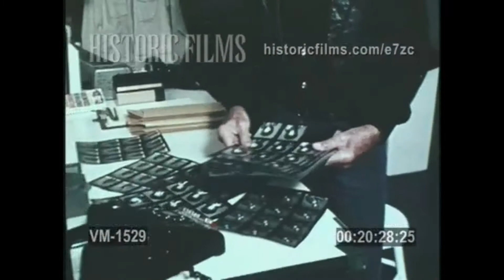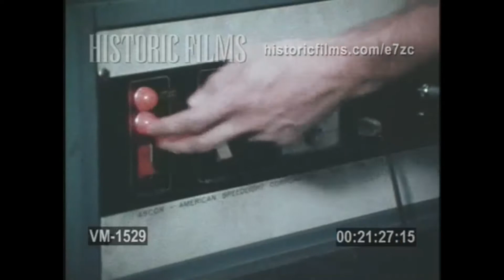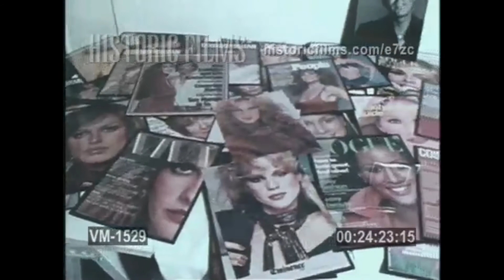GIA CARANGI - photoshoot with FRANCESCO SCAVULLO, 1979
This is a documental about the 70’s which includes all the types of cultures in those years. The famous photographer Francesco Scavullo is making a photoshoot with the  ’first super model of America’, Gia Carangi for the Cosmopolitan US April Cover of 1979.
Hairstylist: Harry king.
Makeup: Way Bandy.
Studio Director: Sean Byrnes.